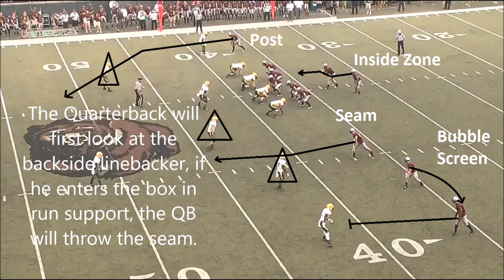Montana IZ FS Post BS Seam, Bubble